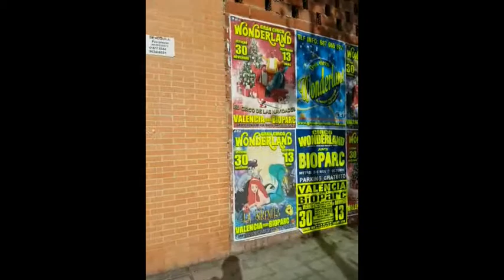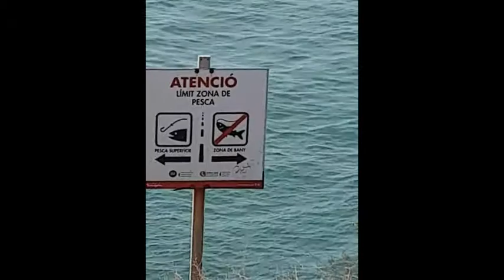* SPAIN Gibraltar to Barcelona Vacation clips 10 sec clips 3